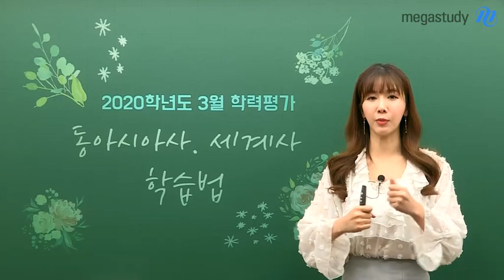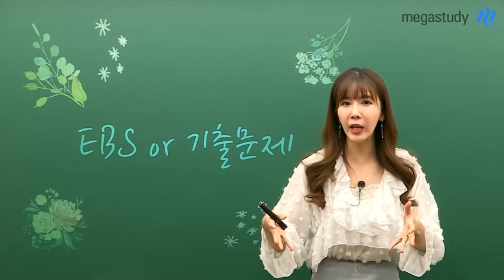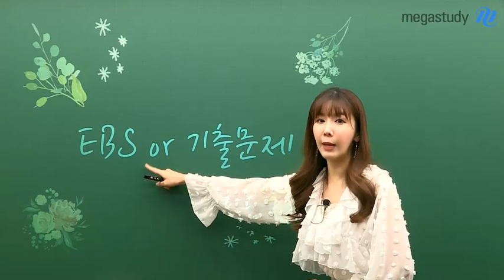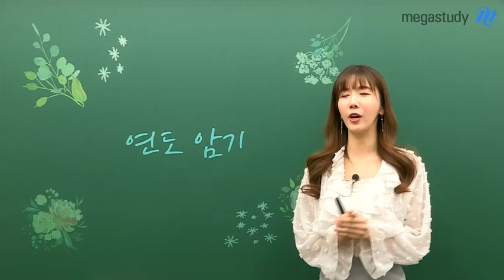[메가스터디] 역사 고아름 쌤 - 3월 학평 대비 동아시아사, 세계사 공부법!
새 학년, 2020 수능 첫 평가
3월 학평이 다가오죠

3월 학평 등급이 수능까지 이어진다고
겁주는 이야기도 있는데요

3월 학평은 평가원 출제가 아니기 때문에
이 시험을 잘 보고 못 보고가 중요한 것이 아니에요.

이번 시험을 통해
내가 겨울방학 동안 학습한 방향이 맞는지를
점검하는 의미입니다.

고아름쌤이 3월 학평을 어떻게 준비하면 좋을지 알려드리니,